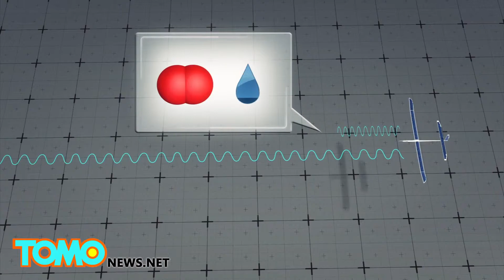5G Internet drones: Google testing giant UAVs high above New Mexico desert